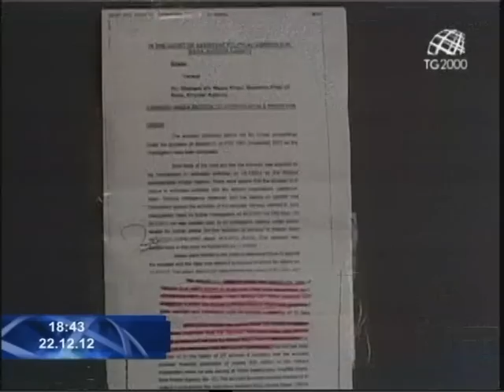Pakistan: picchiato a sangue e bruciato a morte un musulmano. Servizio Leonardo Possati